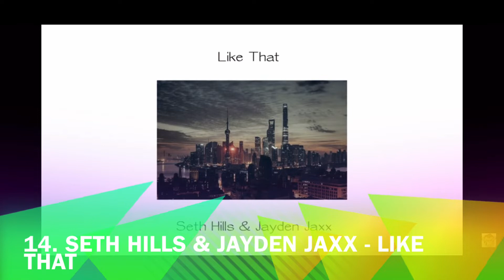Top 15 Jayden Jaxx Drops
I hope you like Jayden Jaxx’s style of music because I do.